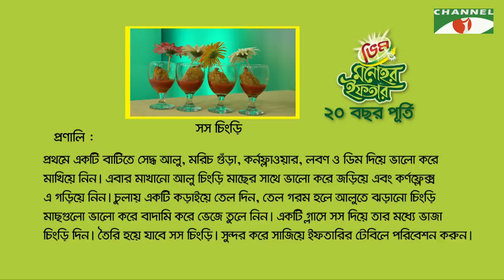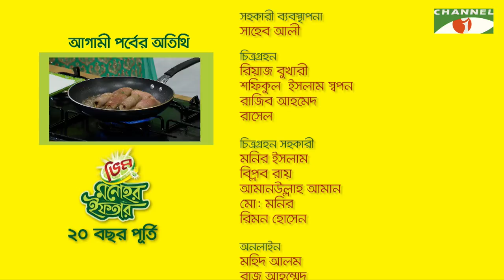Vim Monohor Iftar | Episode 20 | Keka Ferdousi | Shwapnil Shojib | Cooking Show | Channel i Shows